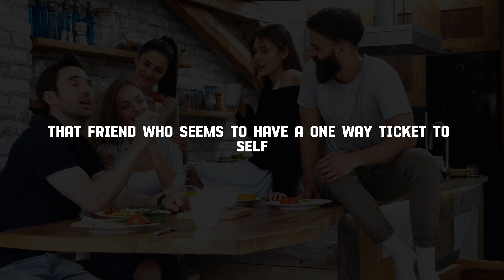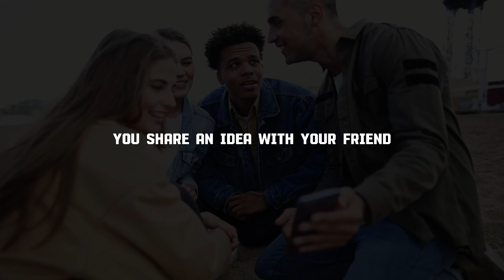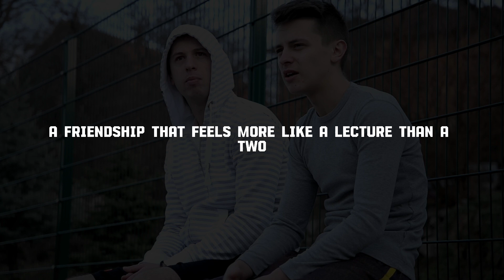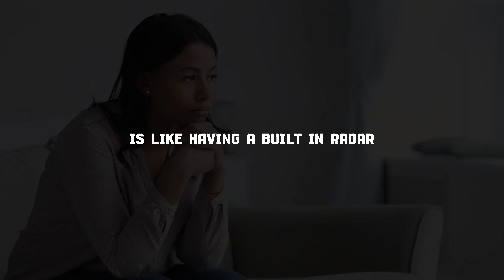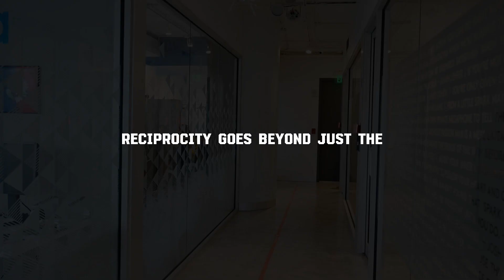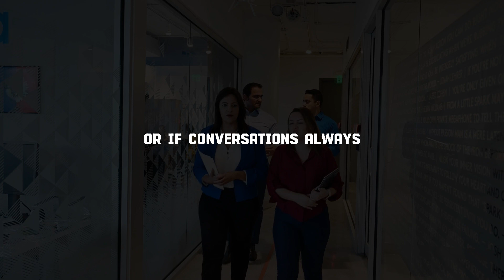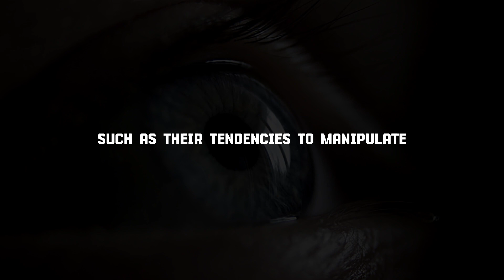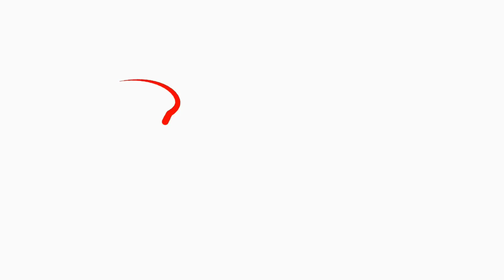How to Identify and Avoid Covert Narcissists in Your Friend Circle - NPD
Have you ever felt manipulated or drained after spending time with a friend, but couldn't quite put your finger on why? It might be a covert narcissist in your midst! In today's video, we're delving deep into the subtle signs and tactics that covert narcissists use and providing you with essential tips on how to identify and steer clear of them in your friend circle.

🚨 Watch now to empower yourself with the knowledge needed to protect your mental and emotional well-being. From charming personas to hidden agendas, we'll unravel the covert narcissist's playbook and equip you with strategies to maintain healthier relationships.

Knowledge is your armor, and together, we can create healthier, happier relationships.